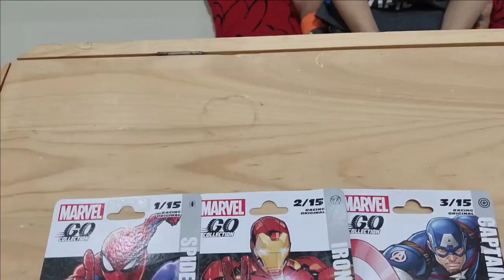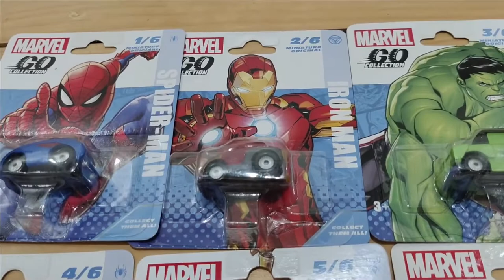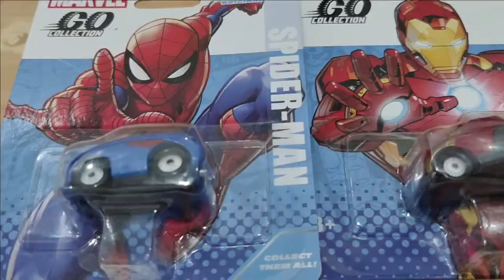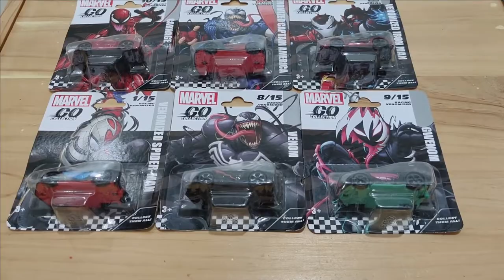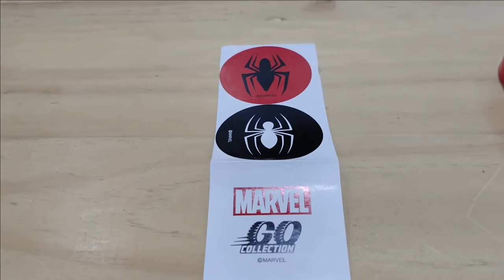Gavin Main Mobil Mobilan Marvel - Go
Halo semua, semoga sehat selalu ya :)
Semoga ibadah puasa kita di bulan suci lancar hendaknya, serta selalu dalam keadaan sehat dan menyehatkan.

Gavin mau info nih buat teman-teman kalau mainan Marvel-Go ini cocokl banget untuk Kado ulang tahun dan koleksi lohh,

Dan tersedia juga di Official Store Toyspedia Indonesia di